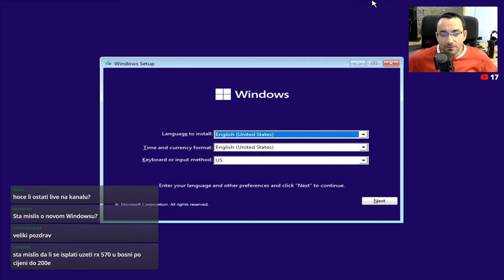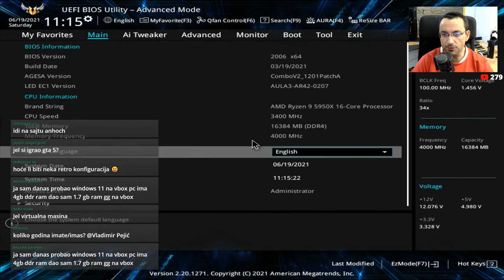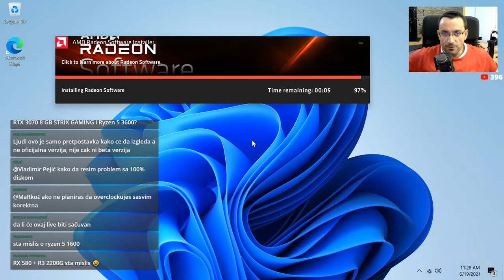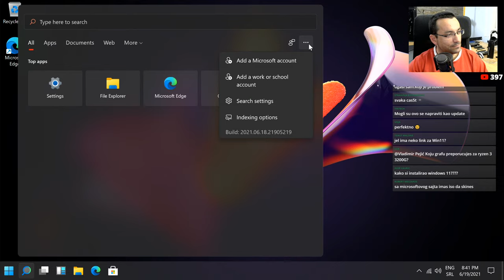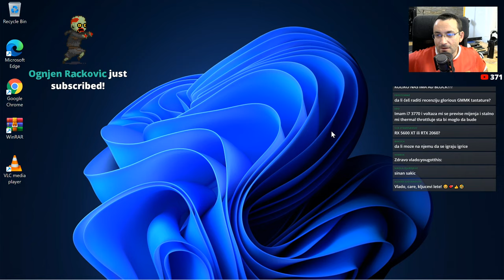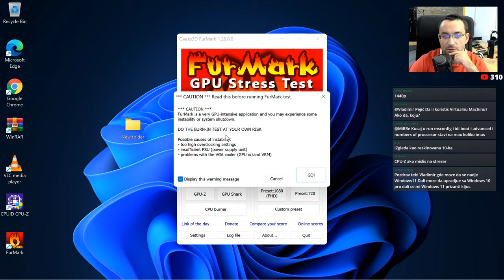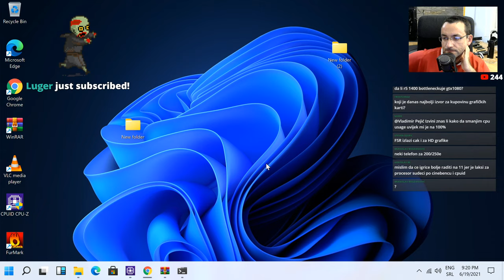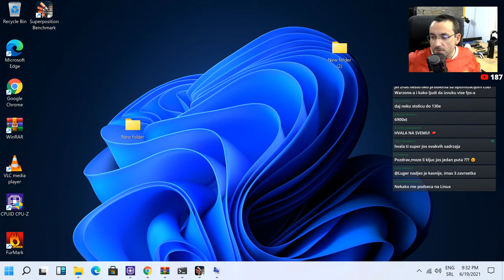LIVE Instalacija Windows 11 OS-a + QnA